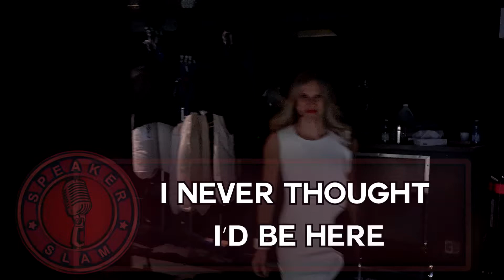Confronting the Biological Clock | Carol Schulte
Carol shares her journey on what it took to freezing her eggs.

What is Speaker Slam?

Speaker Slam is Canada's largest Inspirational Speaking Competition. Where the skill of public speaking meets the thrill of competition. Our Competition features 10 competitors going head to head and heart to heart, to deliver 4-6 minute speeches based on a monthly theme with a chance of winning cash and prizes valued up to $5000. Our winners have gone on to get paid speaking gigs, TEDx talks and online notoriety.